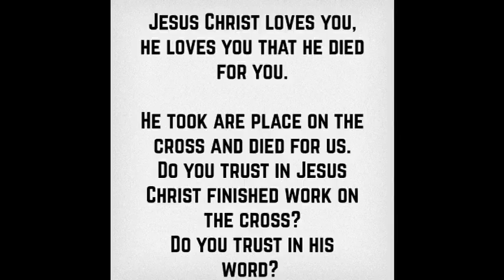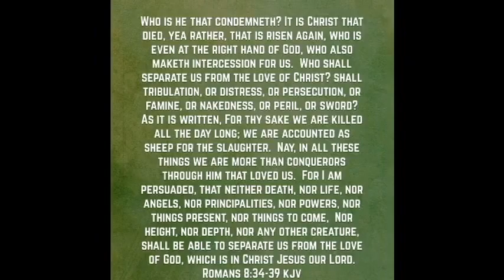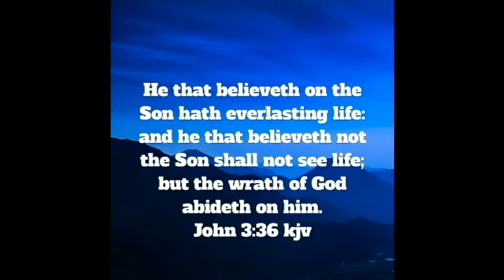The Love of Christ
The Love of Christ. Song made by Morganstudios